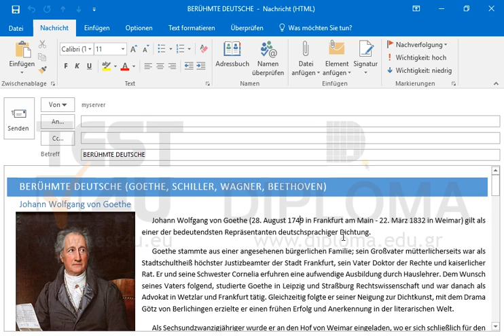Fügen Sie in die leere Zeile am Ende der geöffneten Nachricht ein beliebiges Online-Bild ein.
Möchten Sie mehr. Laden Sie das TEST4U demo herunter

Verwandte TEST4U Produkte:

77-731 Microsoft Office Specialist Outlook Core 2016 - Deutsche Version

77-423 Microsoft Office Specialist Outlook Core 2013 - Deutsche Version